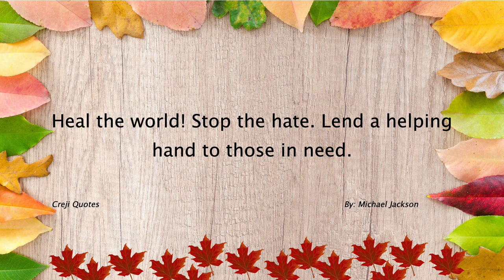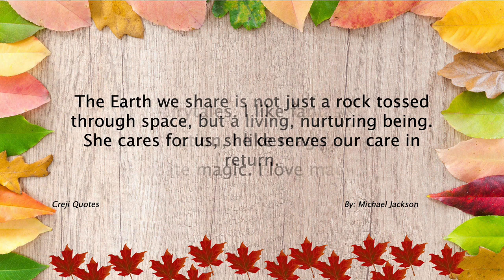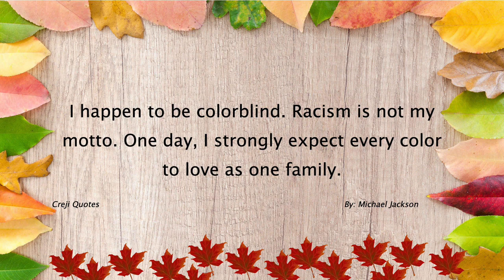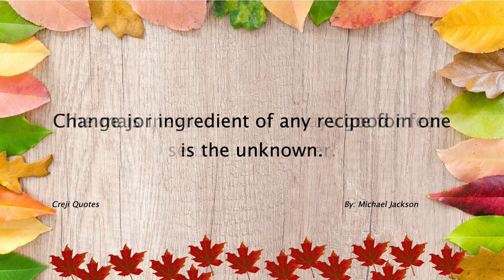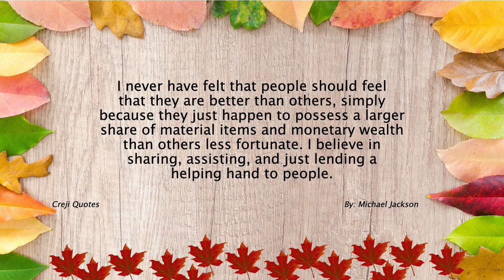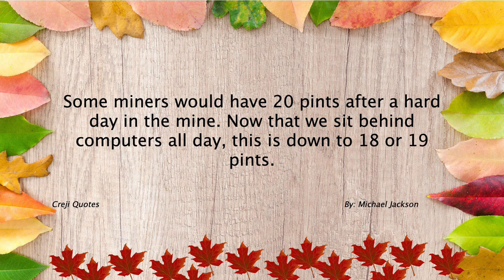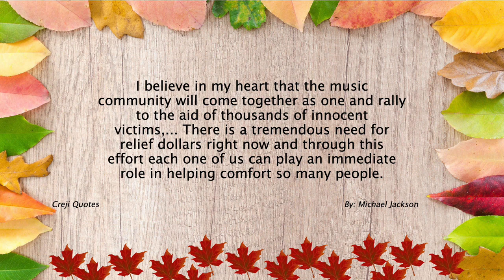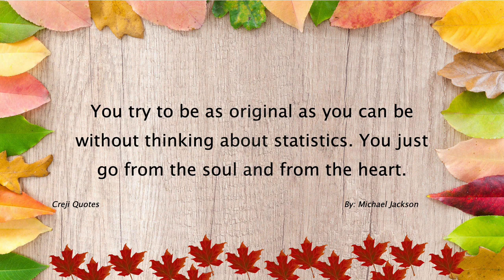Michael Jackson Quotes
Michael Jackson (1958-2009) was an American singer, songwriter, and dancer who is widely regarded as one of the most influential and iconic figures in popular music. Often referred to as the "King of Pop," Jackson's contributions to music, dance, and entertainment left an indelible mark on the industry.

Born in Gary, Indiana, Jackson began his career as a child performer in the Jackson 5, a musical group formed with his brothers. The Jackson 5 achieved significant success in the 1970s, with numerous hit songs and albums. However, it was Jackson's solo career that propelled him to global superstardom.

Jackson's breakthrough as a solo artist came with his critically acclaimed album "Off the Wall" in 1979. The album featured chart-topping hits such as "Don't Stop 'Til You Get Enough" and "Rock with You." His subsequent album, "Thriller" (1982), became the best-selling album of all time, with iconic tracks like "Billie Jean," "Beat It," and the title track "Thriller." The album showcased Jackson's unique blend of pop, rock, funk, and R&B, and revolutionized the music industry with its groundbreaking music videos and dance routines.

Throughout his career, Jackson became known for his dynamic stage presence and elaborate live performances. His dance style, including his signature moonwalk, became iconic and influenced countless artists. He continuously pushed the boundaries of music, incorporating elements of rock, soul, and funk into his sound.

Beyond his musical contributions, Jackson was also known for his philanthropy and humanitarian efforts. He supported numerous charitable causes, including organizations focused on children's welfare and HIV/AIDS research.

Despite his immense success, Jackson's personal life was marred by controversy and legal battles. He faced allegations of child molestation, which resulted in highly publicized trials. Jackson was acquitted of the charges, but the controversies took a toll on his public image and personal life.

Tragically, Jackson died at the age of 50 in 2009. His sudden death shocked the world and triggered an outpouring of grief from fans worldwide. His music, however, continues to be celebrated and his influence on popular culture remains significant.

Michael Jackson's impact on music, dance, and entertainment is undeniable. He broke racial barriers, revolutionized music videos, and left a lasting legacy with his groundbreaking sound and performances. His contributions to pop culture and his immense talent have secured his place as one of the greatest artists in history.